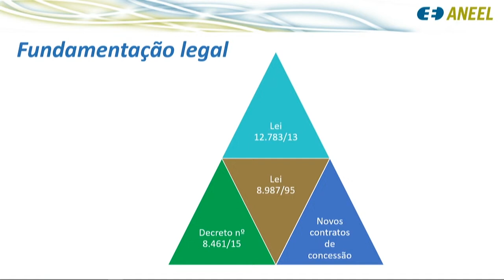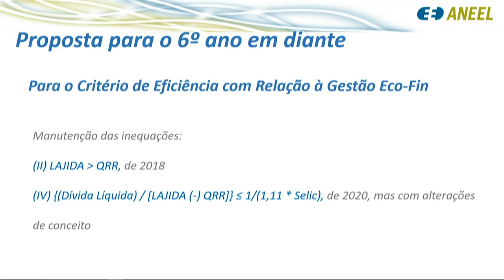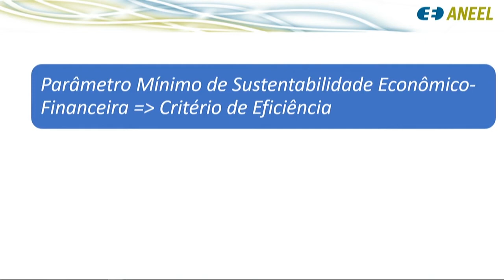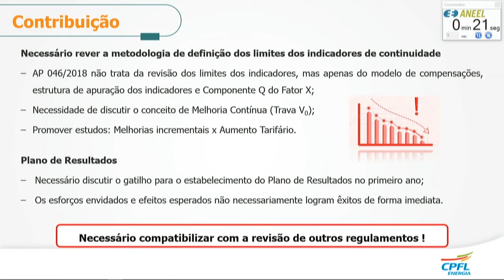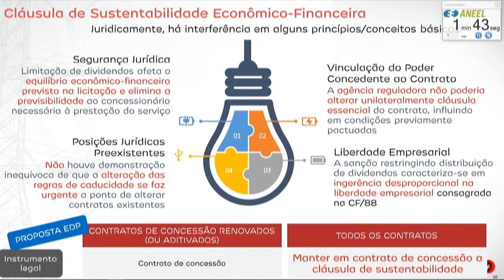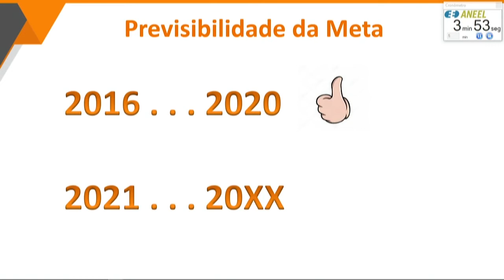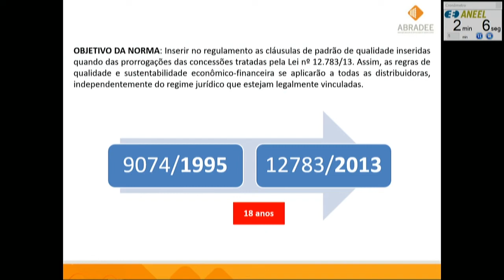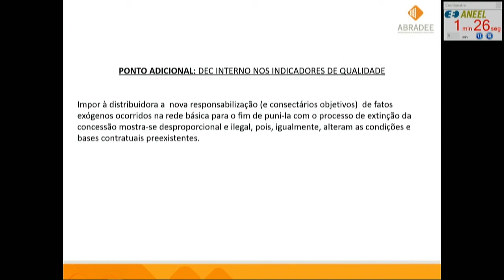Audiência Pública 039/2019 - Qualidade e gestão econômico-financeira das distribuidoras - 20/11/2019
Audiência Pública realizada pela ANEEL em 20/11/2019 na sede da Agência em Brasília/DF, vinculada à Consulta Pública 024/2019, aberta para contribuições até 28/11/2019.

A Audiência tratou da , aberta para contribuições até 07/09/2019, trata do Relatório da Análise de Impacto Regulatório – AIR e da minuta de Resolução Normativa que estabelece os indicadores, critérios de eficiência e procedimentos para o acompanhamento da qualidade do serviço e da Gestão Econômico-Financeira das concessionárias de distribuição de energia elétrica.

Andamento dos trabalhos:

00:00:10 Abertura da Reunião Presencial
00:01:05 Execução do Hino Nacional Brasileiro
00:03:14 Apresentação da Mesa Diretora da Reunião Presencial e pronunciamento de Sandoval Feitosa, diretor-relator do tema
00:06:16 Apresentação da servidora Clélia Fabiano Bueno Guedes - Superintendência de Regulação da Distribuição (SRD/ANEEL)
00:12:20 Apresentação do servidor Eduardo Ohara, da Superintendência de Fiscalização Econômica e Financeira (SFF/ANEEL)
00:19:37 Manifestações dos expositores inscritos